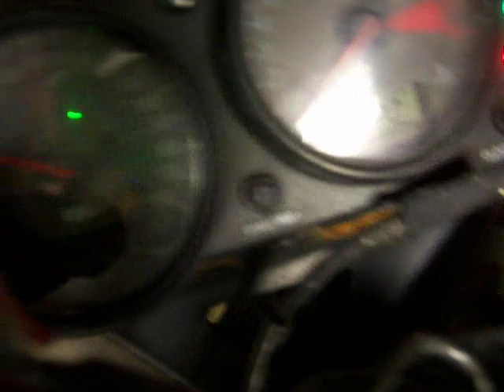05-08 KAWASAKI 600 ENGINE MOTOR Complete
engine running 05-08 KAWASAKI 600 ENGINE MOTOR Complete